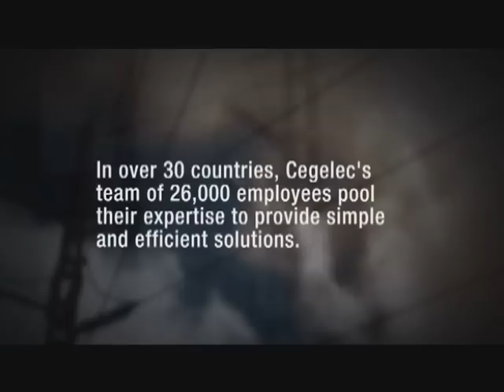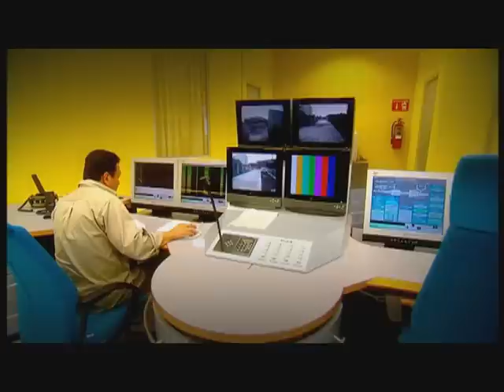Cegelec Corporate Movie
Cegelec is een internationale organisatie die technische oplossingen levert aan bedrijfsleven en overheid. Onze Nederlandse vestigingen zijn Assen, Amersfoort, Best, Duivendrecht, Dordrecht (hoofdkantoor), Veghel en Goes.  In totaal werken er ongeveer 650 mensen voor Cegelec in Nederland, waarvan zo'n 100 mensen op flexibele basis. Verreweg de meeste van onze medewerkers verrichten hun werkzaamheden op de locaties van onze klanten. Cegelec is een professionele organisatie die trots is op haar personeel. Onze mensen zijn ons kapitaal. Werken bij ons is heel persoonlijk. De deuren staan voor elkaar open in een fijne organisatie met een informele werksfeer.